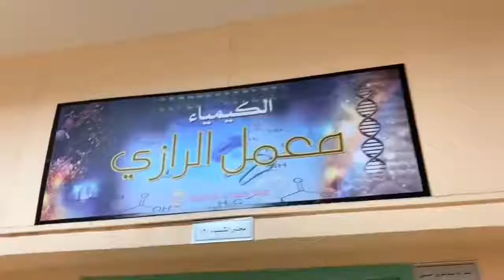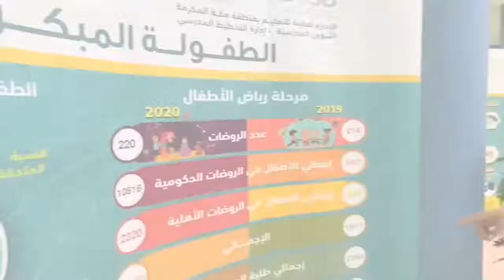وزيرالتعليم يلتقي بمنسوبي التعليم في مكة ويشارك المعلمين وطلابهم في الفصول الافتراضية لـمنصة مدرستي.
وزير_التعليم يلتقي بمنسوبي التعليم في مكة.. ويطلع على المشاريع التعليمية المستقبلية.. ويشارك المعلمين وطلابهم في الفصول الافتراضية لـ منصة_مدرستي.